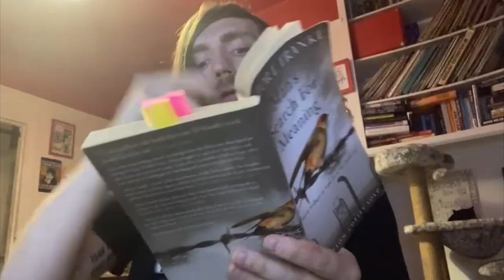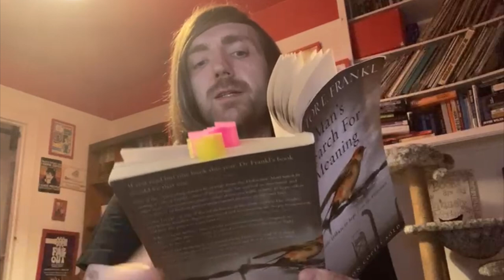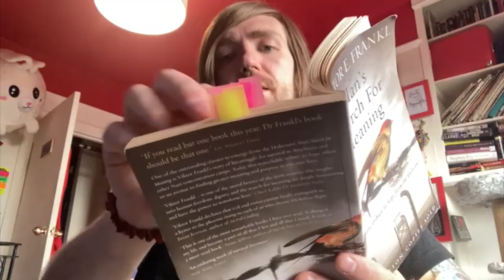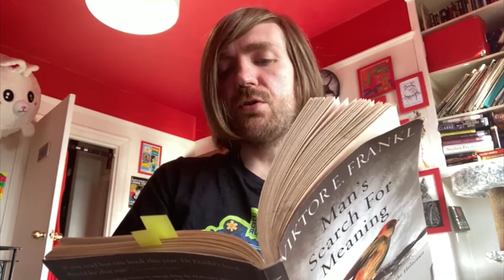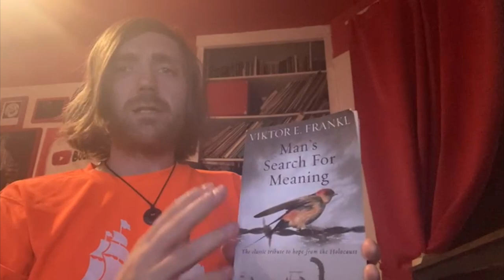Viktor E. Frankl - Man's Search for Meaning [REVIEW/DISCUSSION]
An important book.

BOOKS MENTIONED:
Viktor E. Frankl - Man's Search for Meaning